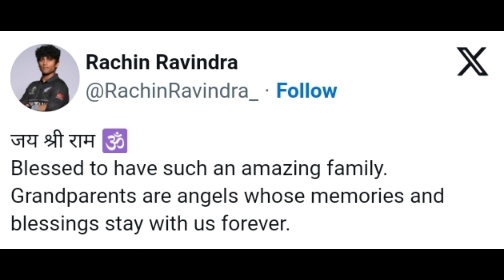বাড়ি’ ফিরলেন বিশ্বকাপের সফলতম ব্যাটার, নাতির দুরন্ত ফর্মে যেন কারও নজর না লাগে! প্রার্থনায় ঠাকুমা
বাড়ি’ ফিরলেন বিশ্বকাপের সফলতম ব্যাটার, নাতির দুরন্ত ফর্মে যেন কারও নজর না লাগে! প্রার্থনায় ঠাকুমা || Rachin Ravindra || ICC ODI World Cup 2023 || Suman Sarkar ||

স্পিনার হিসাবে দলে আসা রাচিনকে এ বারের বিশ্বকাপে সফল ব্যাটার হিসাবে চিনল গোটা বিশ্ব। রাচিন ভারতীয় বংশোদ্ভূত। বেঙ্গালুরুতে তাঁর ঠাকুমা থাকেন। সেই বাড়িতে গিয়েছিলেন কিউই ক্রিকেটার।

চলতি বিশ্বকাপে দুরন্ত ফর্মে রয়েছেন রাচিন রবীন্দ্র। নিউ জ়িল্যান্ডের এই ক্রিকেটার ধারাবাহিক ভাবে রান করছেন। স্পিনার হিসাবে দলে আসা রাচিনকে এ বারের বিশ্বকাপে সফল ব্যাটার হিসাবে চিনল গোটা বিশ্ব। এখনও পর্যন্ত ৫৬৫ রান করে তিনিই ব্যাটারদের তালিকায় শীর্ষে। রাচিন ভারতীয় বংশোদ্ভূত। বেঙ্গালুরুতে তাঁর ঠাকুমা থাকেন। সেই বাড়িতে গিয়েছিলেন কিউই ক্রিকেটার।

শুক্রবার একটি ভিডিয়ো পোস্ট করেছেন রাচিন। সেই ভিডিয়ো পোস্ট করে রাচিন লেখেন, “এমন পরিবার পেয়ে আমি আপ্লুত। ঠাকুমা, ঠাকুরদার আশীর্বাদ আমার সঙ্গে রয়েছে সব সময়। ওদের স্মৃতি সব সময় আমার মনে থাকে।” রাচিনের উপর কারও নজর যাতে না লাগে সেই কারণে ঠাকুমা কিছু রীতি পালন করেছেন।

রাচিন খুবই খুশি বেঙ্গালুরুর বাড়িতে গিয়ে। তিনি বলেন, “বেঙ্গালুরুতে খেলতে পেরে ভাল লাগছে। অদ্ভুত একটা অনুভূতি হচ্ছে। লোকে আমার নাম ধরে চিৎকার করছে। এটা ভুলতে পারব না। ছোটবেলায় এটাই তো স্বপ্ন দেখতাম। খুব ভাল লাগছে। এক বছর আগে জানতাম না বিশ্বকাপ খেলার সুযোগ পাব। ছোটবেলায় ভারতে এসে আমি ক্লাব ক্রিকেটও খেলেছি। সেটা আমাকে খুবই সাহায্য করেছে। এখানে ব্যাট করতে ভাল লাগে। ইতিবাচক ক্রিকেট খেলার পুরস্কার পাচ্ছি।”

এ বারের বিশ্বকাপে রাচিন তিনটি শতরান করেছেন। বেশ কিছু ম্যাচে কেন উইলিয়ামসন খেলেননি। সেই ম্যাচগুলিতে রান করে উইলিয়ামসনের অভাব পূরণ করে দিয়েছেন রাচিন। সেমিফাইনালে খেলার সুযোগ রয়েছে নিউ জ়িল্যান্ডের। ফলে আরও ম্যাচ পাবেন শীর্ষে থাকা রাচিন।

( সবচেয়ে আগে সব খবর, ঠিক খবর, প্রতি মুহূর্তে। ফলো করুন আমাদের Facebook, Youtube, এবং Instagram পেজ )

Rachin Ravindra
ICC ODI World Cup 2023
New Zealand